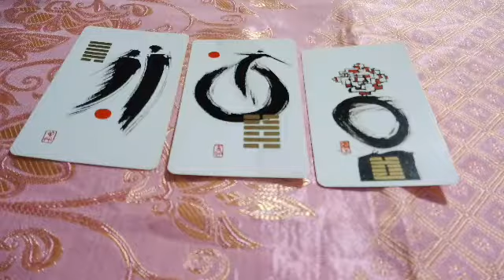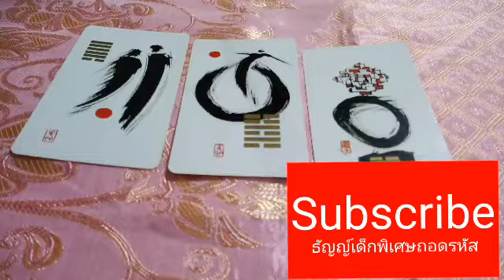ถอดรหัสวันอาทิตย์ ของ ถอดรหัสดวงรายสัปดาห์ที่ 7-13ก.ค.2562 in box facebook ดวงดีๆประจำวัน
ประจำวันต่างๆ
Tan the autistic astrologer

และสามารถติดต่อ เช็คดวงเพิ่มเติมได้แล้ว ในช่องทางin box facebook ดวงดีๆประจำวันได้นะค่ะ